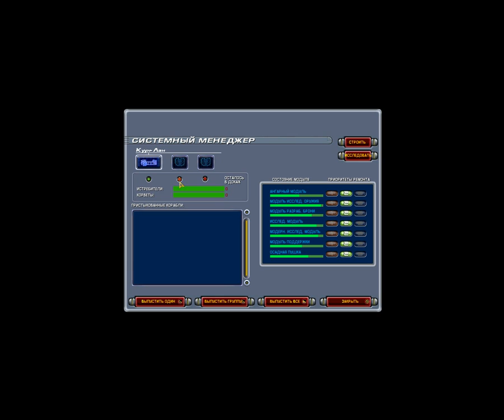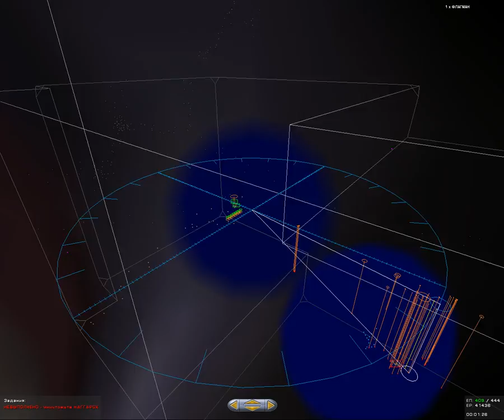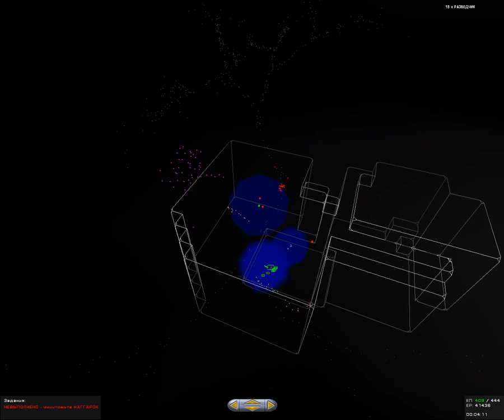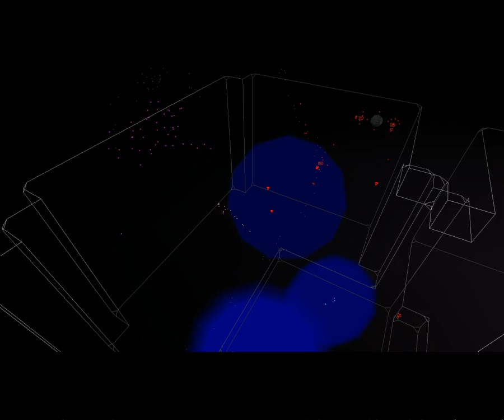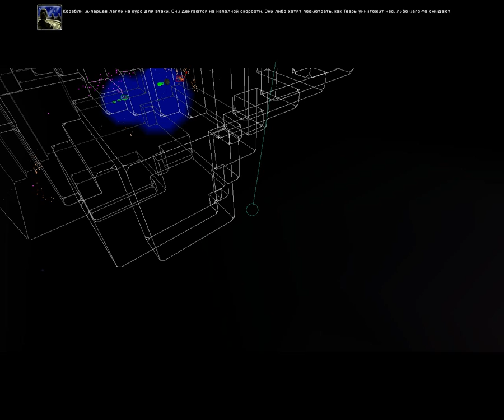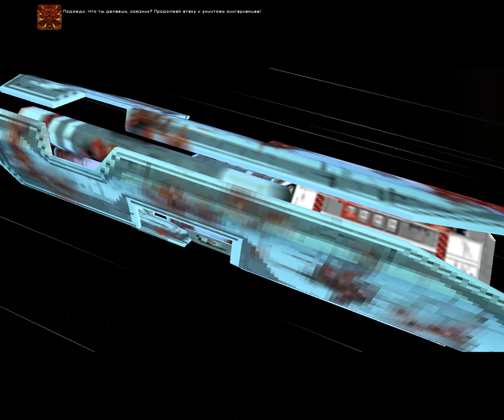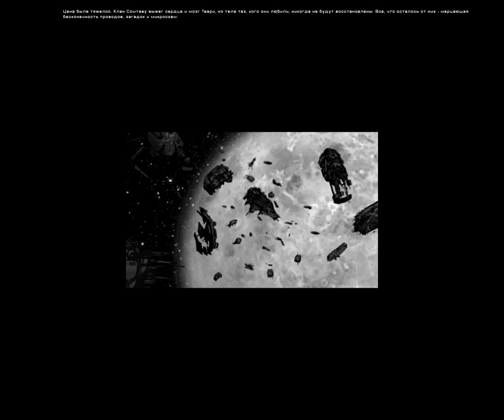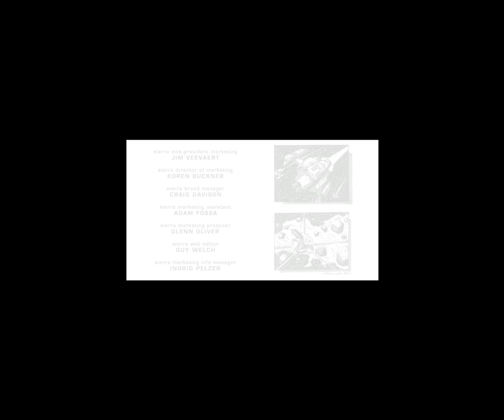Homeworld Cataclysm прохождение. Часть 5 [финал]